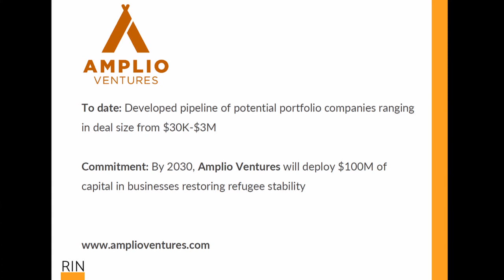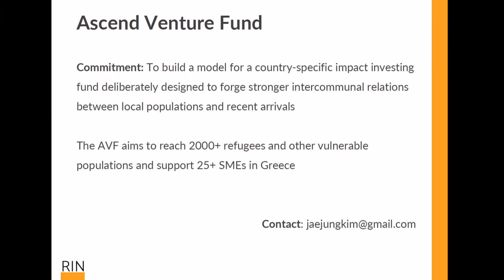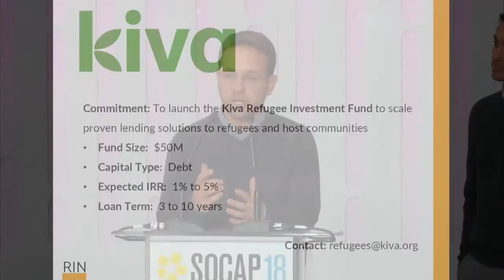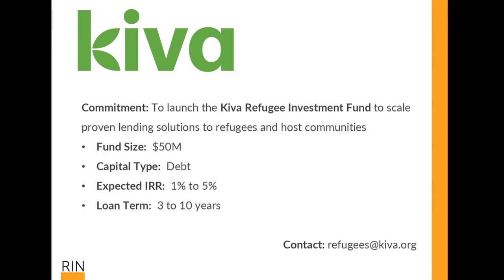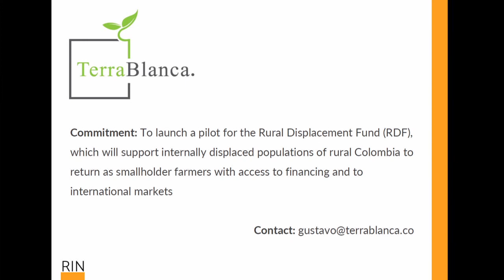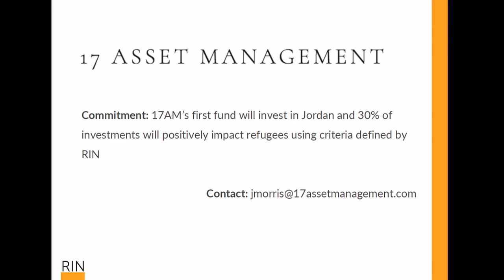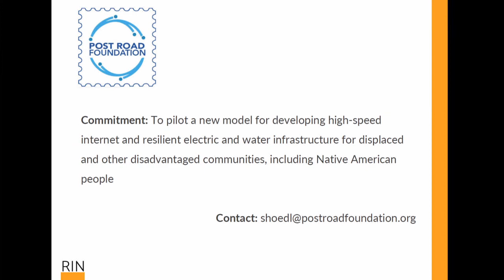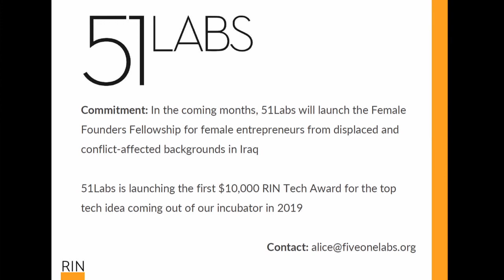SOCAP18 - Investing in Refugees: The Unfinished Story of Human Potential and a Market on the Move